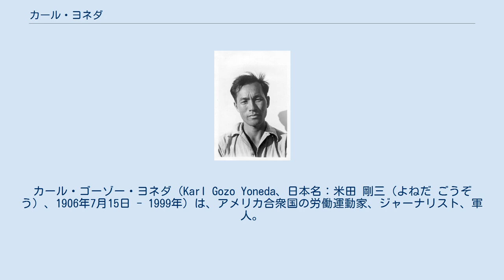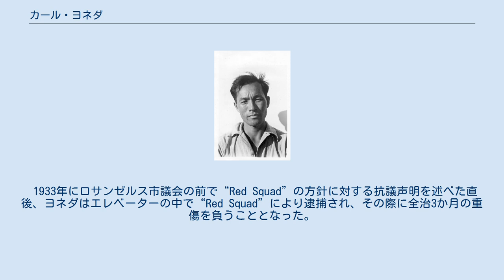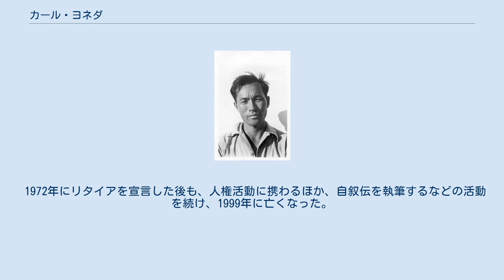カール・ヨネダ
カール・ゴーゾー・ヨネダ（Karl Gozo Yoneda、日本名：米田 剛三（よねだ ごうぞう）、1906年7月15日 - 1999年）は、アメリカ合衆国の労働運動家、ジャーナリスト、軍人。
国際港湾倉庫労働組合設立の際は、主導的な役割を果たした。
 カリフォルニア州グレンデールで農業を営む広島県出身の両親のもと、日米両国籍を持つ日系二世として生まれる。
父は、当初はハワイへ移住したが、ハワイがアメリカに併合されたことに伴い、アメリカ本土へ再移住したという。
 1913年に日本で教育を受けるために、家族全員で日本へ渡るが、直後に父が結核により亡くなってしまう。
その後は、米騒動などの出来事に立ち会い、中国新聞の配達員として苦学生活を送りながら、広島中学校に進学した（後に中退する）。
この頃から社会主義と無政府主義に傾倒し始め、新聞社の配達員達によるストライキを主導したほか、マルクスやエンゲルス、クロポトキン、バクーニン、エロシェンコらの作品を読み耽るようになった。
中でも、エロシェンコには相当な憧れを抱いていたようで、彼が日本から追放された際は、滞在先である北京まで面会に行くため、下関や釜山でアルバイトをして旅費を稼ぎ、ヒッチハイクにより奉天経由で1922年4月16日に北京へ到着し、2か月間彼に師事した後、日本へ帰国した。
 帰国後は、数々の労働運動に携わるようになり、貧農の権利向上を主張する雑誌「土」を無許可で出版したことから、警察に逮捕されるなどの憂き目に遭うこととなった。
 1926年に、兵役を忌避するためにアメリカへ戻ることを決意したが、帰米後は、2か月間サンフランシスコ湾のエンジェル島にある移民勾留局に収容されることとなった。
同年には、尊敬するカール・マルクスに肖って“Karl”という英語名を名乗るようになり、ロサンゼルスで皿洗いと窓拭きの仕事をする傍ら、アメリカ共産党と羅府日本人労働者協会に入り、カリフォルニアの各地で労働運動に参加した。
後に、共産党では日本語機関紙である「労働新聞」の主筆を任されることとなった。
因みに、ともに日本へ渡った母は、アメリカ国籍が保持していないことから、既に制定されていた「排日移民法」により、アメリカへ戻ることが出来ず、更に息子の兵役拒否によって、それまで住んでいた村を追われ、広島市へ移り住むも、後に広島市への原子爆弾投下によって被曝することとなってしまった。
 1929年には、日本による張作霖爆殺事件に抗議する為に日本へ渡り、武装グループを伴うデモ行進などを起こすも、辛うじて逮捕を免れ、アメリカへ帰国した。
また、同年にアメリカに帝国海軍の練習艦隊が寄港した際は、日本の軍国主義に反対する内容のビラを撒き、1931年にロサンゼルスでデモ行進を行った際は、警察が赤狩りを目的に設置した“Red Squad”から拷問を受け、独房に拘禁された。
その際、釈放時に身元引受人となったエレイン・ブラックと恋に落ちるが、当時のカリフォルニア州では異人種間通婚禁止法により、当初は内縁関係に留まることになった。
だが、1935年にシアトルで二人は法的にも結婚することになり、後に長男のトムをもうけた。
 1933年にロサンゼルス市議会の前で“Red Squad”の方針に対する抗議声明を述べた直後、ヨネダはエレベーターの中で“Red Squad”により逮捕され、その際に全治3か月の重傷を負うこととなった。
入院中、エレインはサンフランシスコにある国際労働弁護団（ILD）で働くこととなり、ヨネダも回復後はサンフランシスコで「労働新聞」の編集長となった。
 1934年5月にヨネダ達は、サンフランシスコの港湾労働者のストライキの計画を援助し、彼らとともにストライキにも参加したが、経営者側と警察がストライキの参加者へ発砲するという強硬策に出たことから、2名が死亡し、数名が負傷するという惨事に発展した。
同年には、共産党からカリフォルニア州議会選挙に出馬し、当選こそしなかったものの、予想を上回る得票を得る結果となり、日系人社会に僅かながら希望の光を灯すこととなった。
 1935年7月25日にモスクワで開催された第7回コミンテルン大会で、反ファシズム戦線の指...